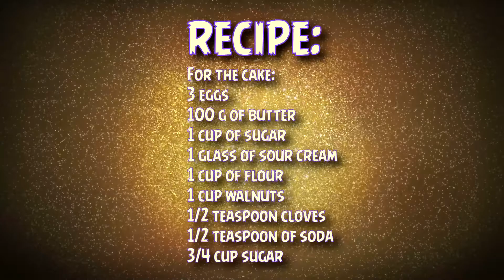Nut cake. The recipe is MORE THAN 150 years old. Very delicious cake | TastyFastCookRO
The cake for this recipe was baked by my great-grandmother. The cake is really delicious! I have not tried anything like this anywhere. All products are available. Tasty and Fast.

Cake recipe:

For the cake:
3 eggs
100 g of butter
1 cup of sugar
1 glass of sour cream
1 cup of flour
1 cup walnuts
1/2 teaspoon cloves
1/2 teaspoon of soda

For cream:
200 g of butter
4 teaspoons coffee
3/4 cup sugar